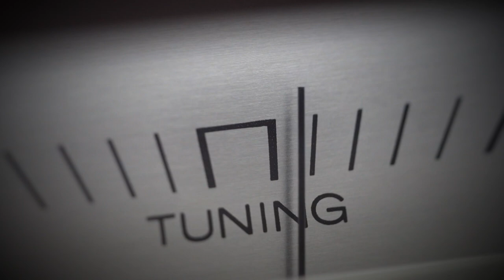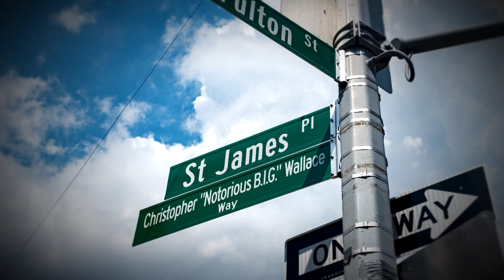Mister Cee Tells the True Story Behind The Notorious B.I.G.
A new generation is discovering the music of the 1990s, including the work of The Notorious B.I.G. Widely considered one of the best rappers of all time, the Brooklyn-born emcee came to prominence in the early ‘90s with hits like “One More Chance” and “Juicy.” Netflix’s new documentary, “I Got a Story to Tell” focuses on the backstory of Christopher Wallace and the man he was before the world came to know him as Biggie Smalls. Inside Edition Digital’s Stephanie Officer has the details.